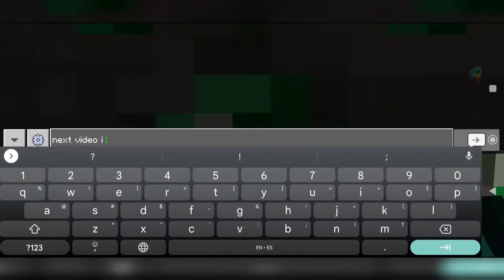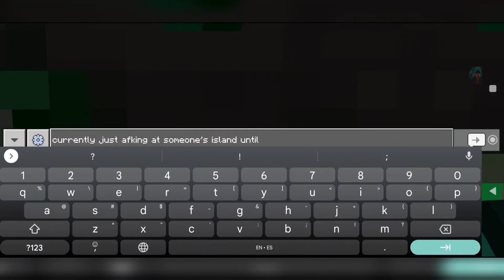Afking for 200k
Hello Everyone!!! In today's shorts of AvengeTech i will be afking at someones island!!! Cya in the next one.

Ip of server:
play.avengetech.me
Port:
19132

Member's Socials:
Minecraft:

Where we are now: 100+

The music in this video belongs to Ikson on SoundCloud. Make sure to check them out. Just make sure to credit them.